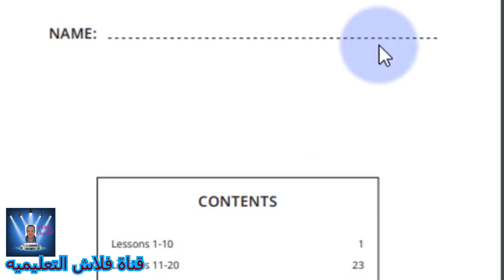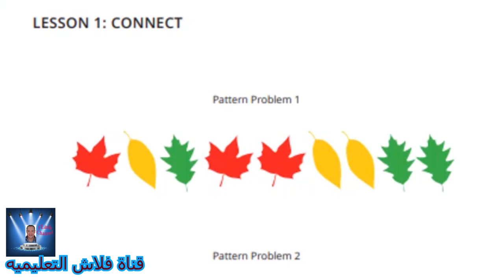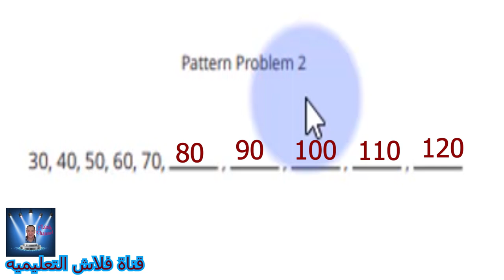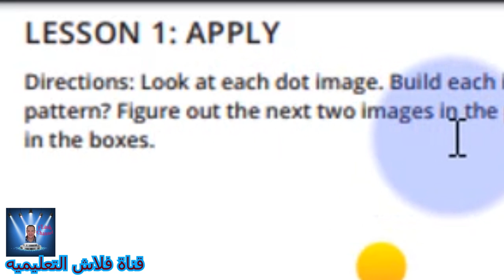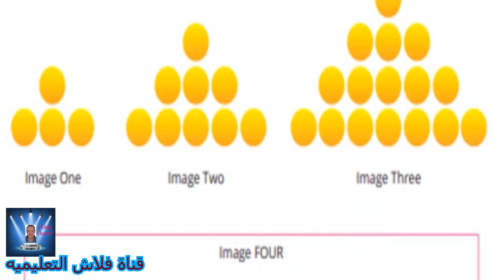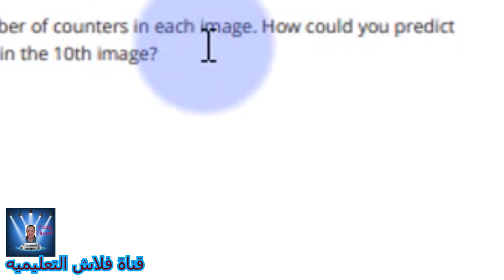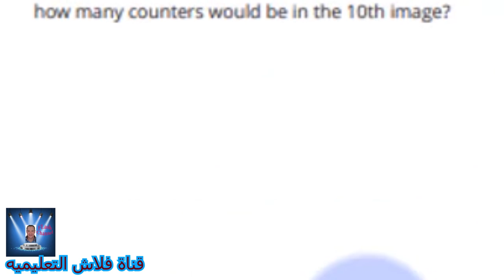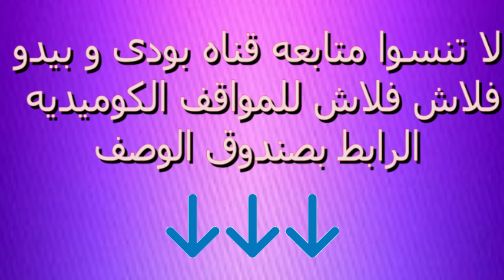الصف الثالث الأبتدائي MATH الترم الاول LESSON 1 Pattern الانماط الحلقه الاولى